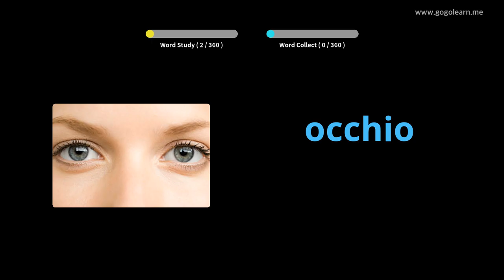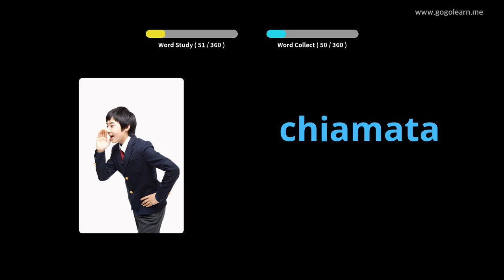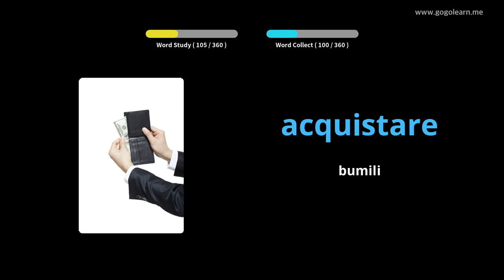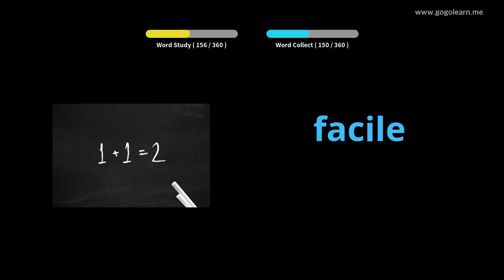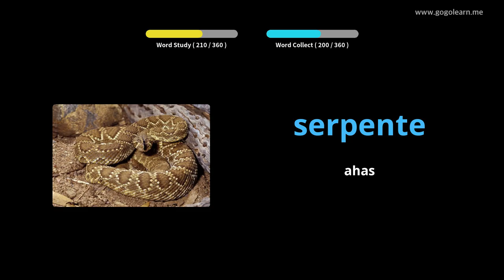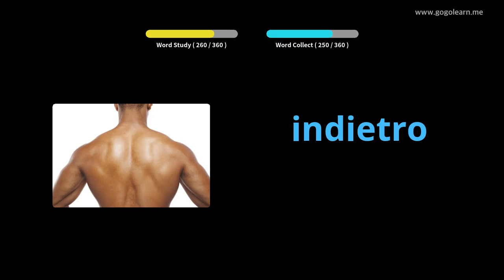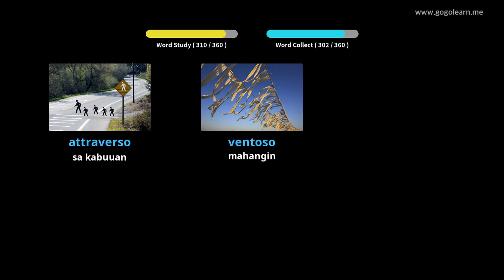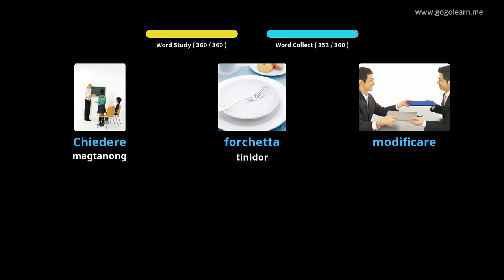Pangunahing Bata ng Bokabularyo ng Italyano | Golearn